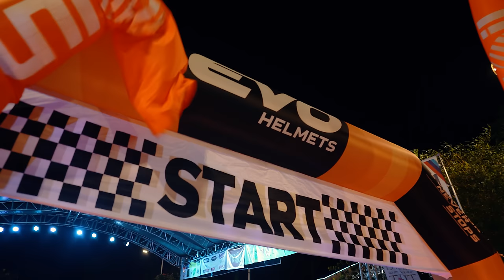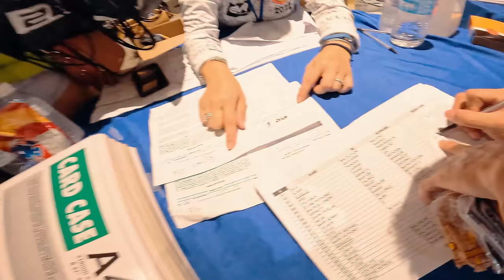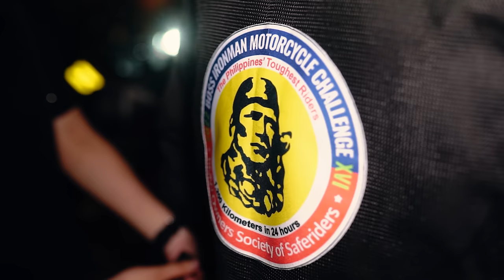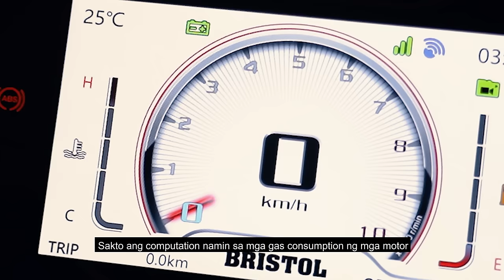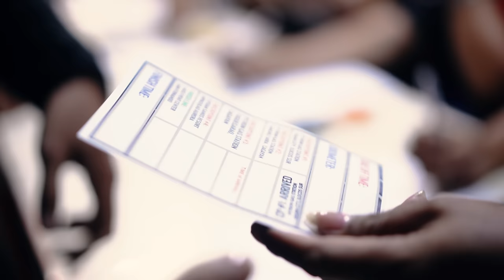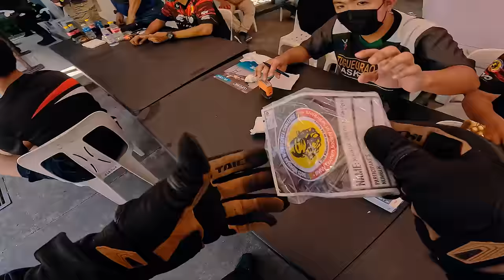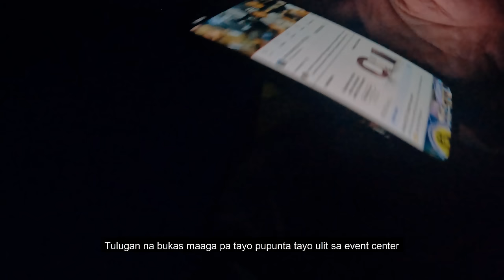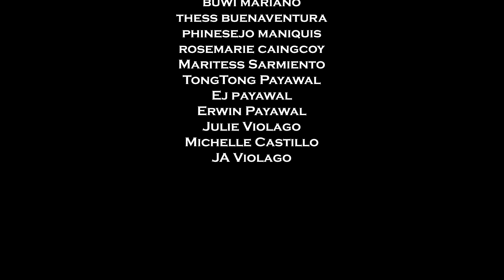BOSS IRONMAN THE MOVIE | THE MOST PRESTIGIOUS MOTORCYCLE EVENT IN THE PH | A SHED CULTURE FILM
Support SHED CULTURE merchandise. Visit our online store.